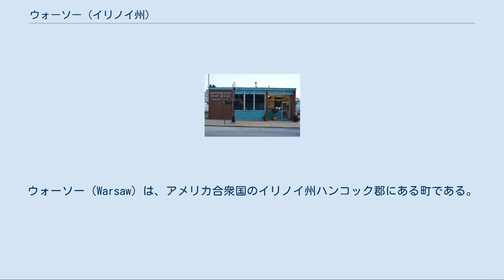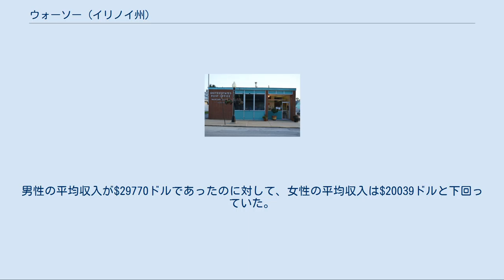ウォーソー (イリノイ州)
ハンコック郡_(イリノイ州)
ウォーソー（Warsaw）は、アメリカ合衆国のイリノイ州ハンコック郡にある町である。
イリノイ州西部に位置する。
2013年の調査で人口は1561人。
 1814年、後に大統領となるザカリー・テイラーが、ミシシッピ川東岸、デモイン川河口向かいに軍事要塞フォート・ジョンソンを建設した。
これがウォーソーの始まりである。
フォート・ジョンソンは数週間使用された後に焼却された。
その1年後の1815年には、その跡地の近辺にフォート・エドワーズという新たな軍事要塞が建設され、それ以降ウォーソーは毛皮貿易の重要な拠点、イリノイ州北部では最も初期のアメリカ人入植地の一つとなった。
 1840年代、ウォーソーは、ナヴーその他ハンコック郡各地におけるモルモン教徒の入植への反対運動の中心地であった。
トーマス・C・シャープが編集していたウォーソーの地方紙ウォーソー・シグナルは、イリノイ州西部におけるモルモン教徒達の入植・開拓に対し強く反対していた。
この間、ウィラード・リチャーズに率いられたモルモン教徒達は、ウォーソーのすぐ南側にも入植地を築こうと計画していたが、地元住民の反対およびその他の問題によりこの計画は中止された。
 ウォーソーは、歴史ある店が多数残されている、保存状態のよい繁華街で有名である。
1861年にドイツの移民によって設立されたウォーソー醸造所は、1971年に一度生産を終了していたが、2006年にバーやレストランとして改装され、再び運営されている。
 ウォーソーは、北緯40°21'度、西経91°26'度（40.3552、-91.4329）の地点、イリノイ州西端のマイヤーの近くに位置している。
 2010年の国勢調査によれば、ウォーソーの総面積は19.34平方キロメートル(7.469平方マイル)であり、そのうち陸地が全体の87.29%に当たる16.89平方キロメートル(6.52平方マイル)、水面が全体の12.71%に当たる2.46平方キロメートル(0.949平方マイル)である。
 2000年の国勢調査では、1793人、726世帯、および500家族が在住しており、人口密度は271.0/平方マイル(104.6/平方キロメートル)であった。
807の住宅が、一戸当たり平均で122.0平方マイル(47.1/平方キロメートル)の間に介在していた。
人種別に見ると、白人が98.77%とほとんどを占め、アフリカ系アメリカ人が0.11%、ネイティブ・アメリカンが0.17%、パシフィック・アイランダーが0.06%、その他が0.73%となっている。
 また、26世帯の内、32.5%が18歳未満の子供いる世帯であり、58.0%が夫婦で生活している世帯、8.5%が未亡人の女性の世帯、31.1% が非家族世帯だった。
全世帯の27.4%は独身世帯であり、15.2%は65歳以上の独身世帯だった。
平均の世帯規模は2.47人であり、また子供の平均人数は3.02人だった。
 都市部の人口は、18歳未満が26.0%、18歳から24歳までが7.7%、25歳から44歳までが25.8%、45歳から64歳までが24.8%、65歳以上が15.6%であり、年齢の中央値は39歳だった。
女性と男性の比率は1:0.981であり、18歳以上では1:0.953となっている。
 都市部の1世帯ごとの平均収入は$35000ドルであり、そのうち1家族当たりの平均収入は$39808ドルであった。
男性の平均収入が$29770ドルであったのに対して、女性の平均収入は$20039ドルと下回っていた。
また、全家族の約6.4%および全人口の8.0%の収入は、貧困線を下回っていた。
その中には、18歳未満の9.9%や65歳以上の7.2%も含まれていた。